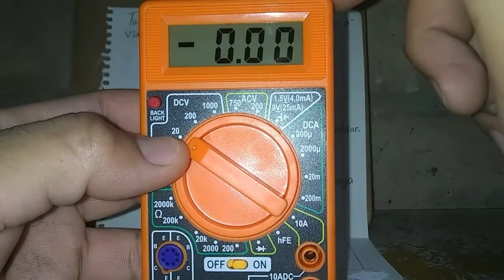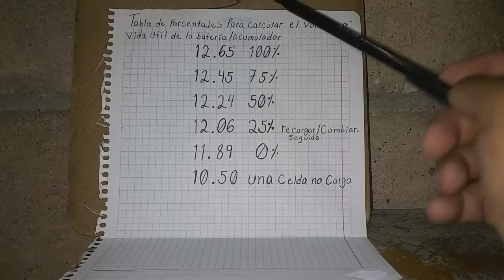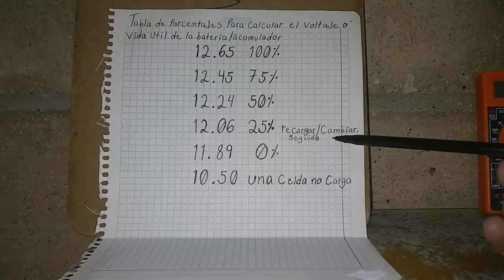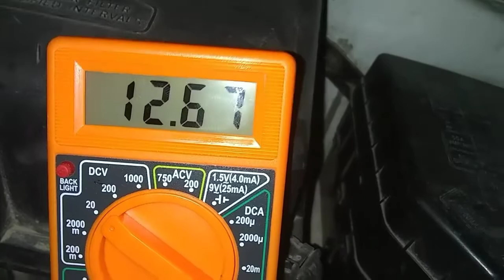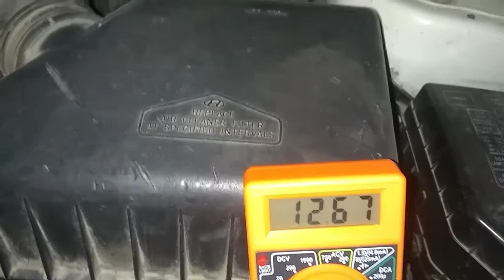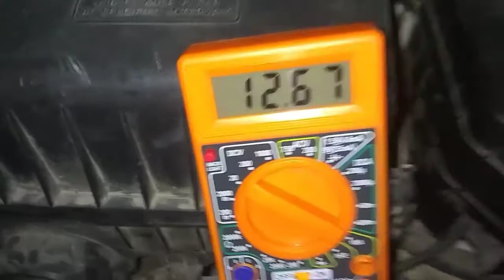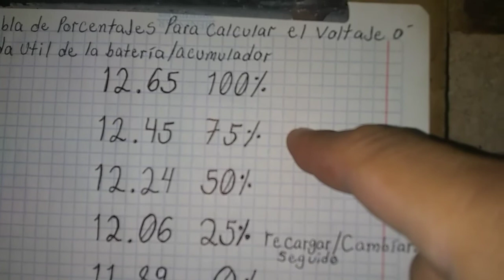Cuanto tiempo le queda de vida a batería*acumulador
Prueba para saber cuánto le queda de vida útil a tu batería o acumulador*